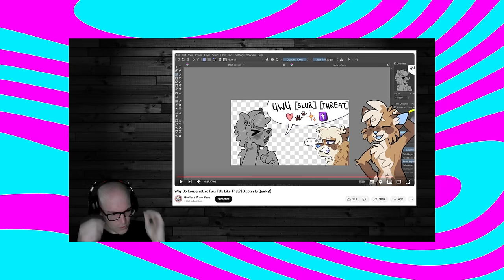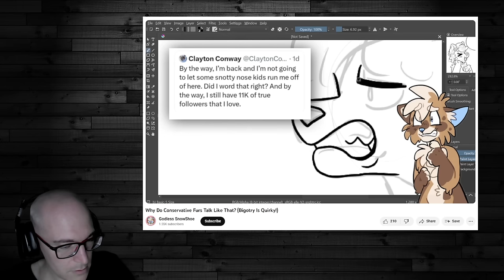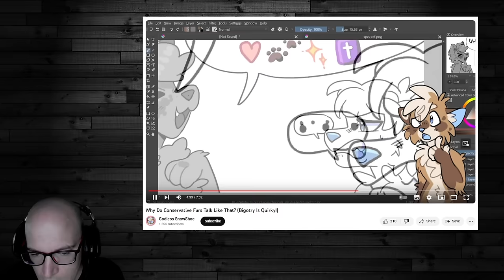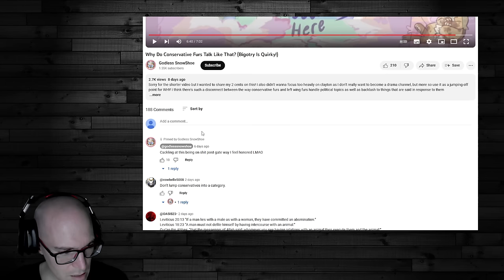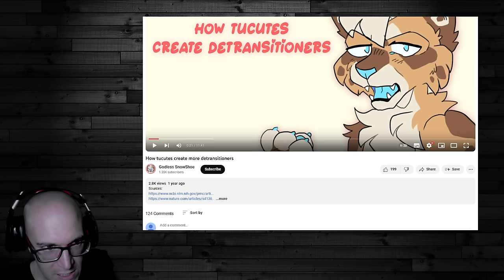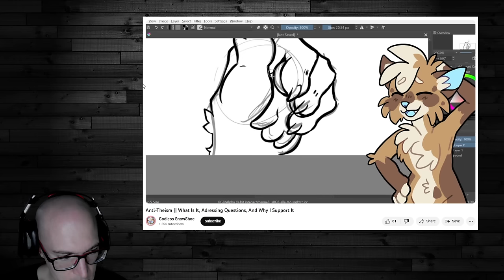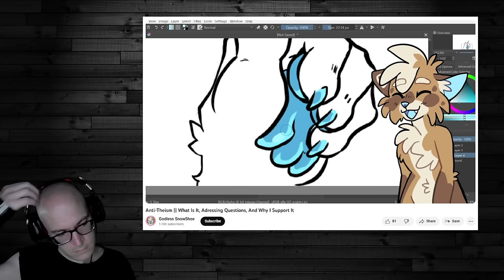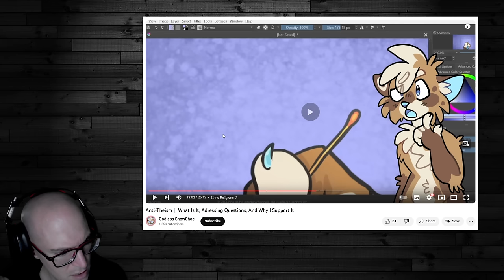I Watched a Leftist Furry Atheist Youtuber's Videos